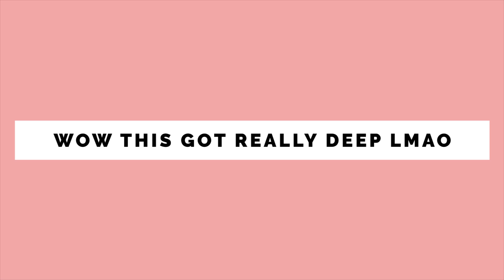Q&A PART 1: Confidence, Acting, Modeling etc.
Here's part one of my Q&A! The video was way too long and needed to be split into two videos (it was 25 minutes long lmao). You guys ask the best questions! I had a lot of fun answering these! Check out the full questions + timecodes below!

New to my channel?

QUESTIONS
0:00:17 - What is your opinion on Donald Trump?
0:00:24 - What has been your most profound realization this year?
0:00:30 - What do you do when you need a confidence boost/when do you feel most confident?
0:02:11 - How old are you?
0:02:26 - How did you first get into the industry?
0:03:44 - Favorite song atm?
0:04:22 - What job would you have other than acting?
0:04:32 - If you could bring 3 people back to life for one night, who would they be and what would you ask them?